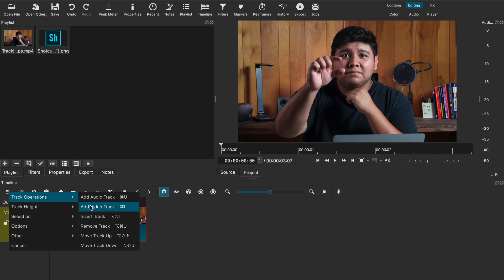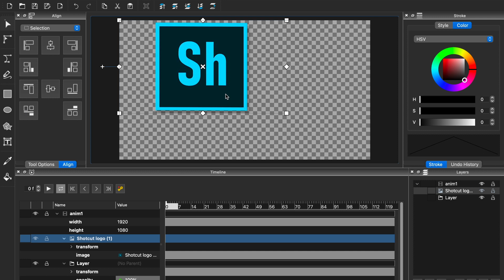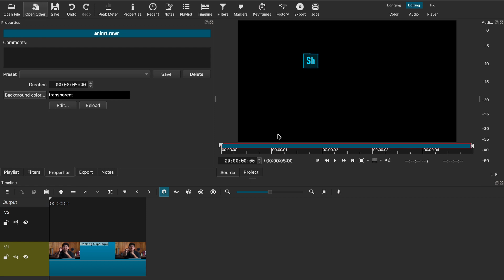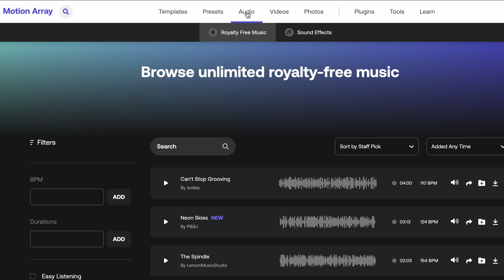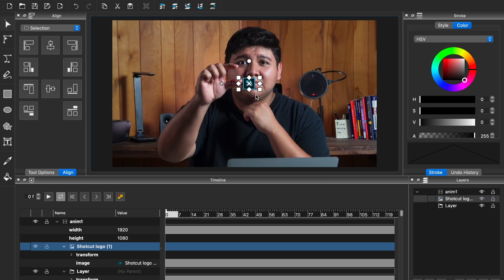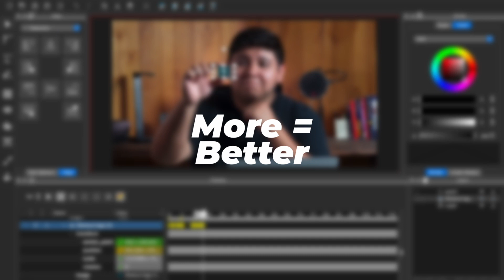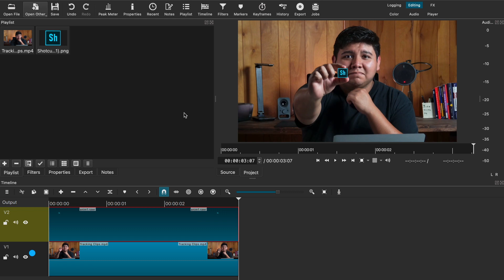Shotcut Tutorial: How To Motion Track!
Today we’re going to Motion Track this Object using the New Glaxnimate Tool in Shotcut!

Get 2 FREE months added with Artlist!

Looking for Stock Footage? Checkout Artgrid!

I do not claim ownership of the songs used in this video.

- EJ Tech